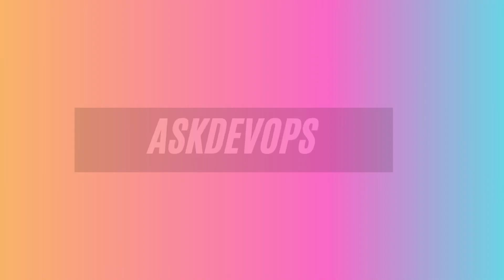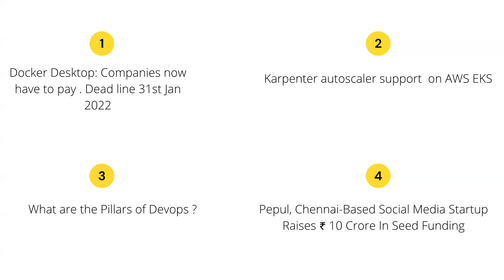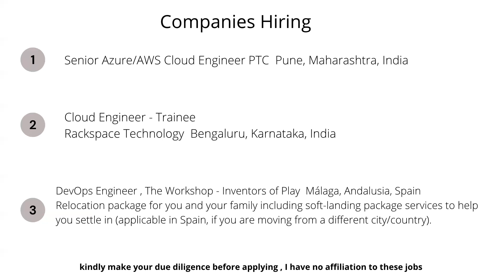DevOps Weekly Update W04 Jan 2022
Udemy Course : Free DevOps interview question and Answer

Companies hiring
Senior Azure/AWS Cloud Engineer PTC  Pune, Maharashtra, India

Cloud Engineer - Trainee
Rackspace Technology  Bengaluru, Karnataka, India

DevOps Engineer , The Workshop - Inventors of Play  Málaga, Andalusia, Spain
Relocation package for you and your family including soft-landing package services to help you settle in (applicable in Spain, if you are moving from a different city/country).

Kindly do your own due diligence before applying to the above positions. I have not affliction to the above jobs shared